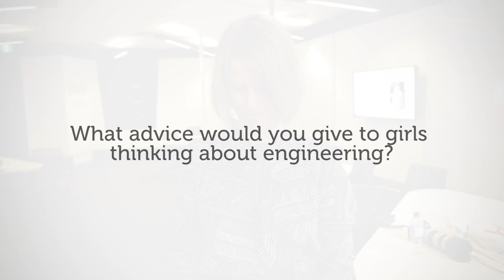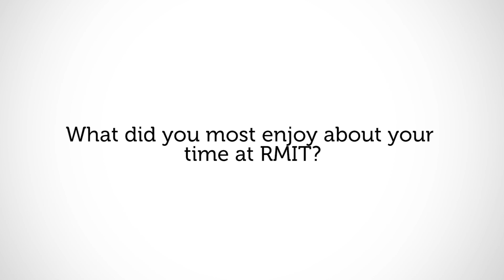Inspiring Possibilities: Women in Engineering | RMIT University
RMIT engineering alumni share their advice and experience on what it like being a female engineer in industry.

Alumni include Rachel Tenkaten (Senior CAE Engineer, Supacat), Elizabeth Smolinska (Water Engineer, Jacobs), Stephanie Virgato (Consumer and Mobility Product Engineering, Telstra Operations) and Lauren Burns (Structural Analyst, Boeing Aerostructures Australia).